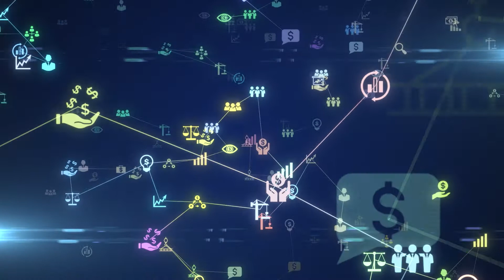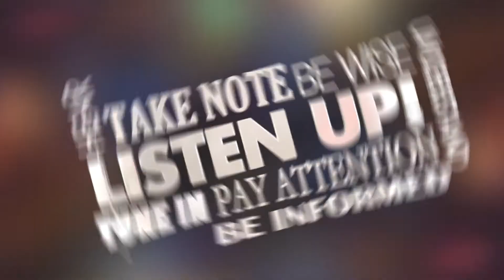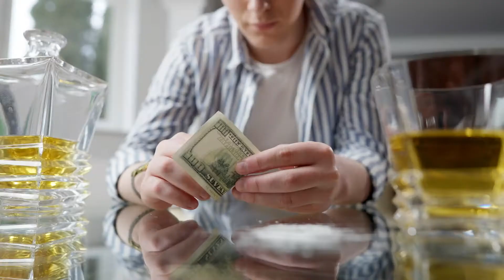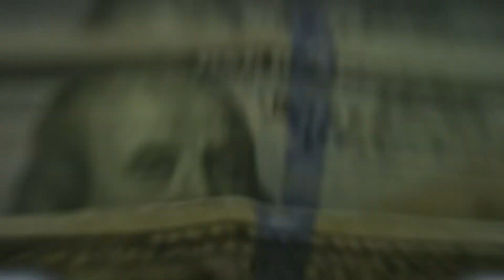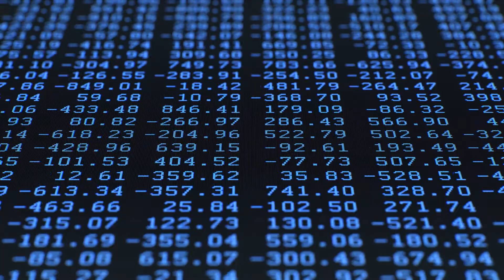What if Money Doesn't Matter?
🌟 Discover "what if money doesn't matter?" 🌟 Is money the only thing that truly matters? 🤔 In this thought-provoking video, we delve into the age-old question about the significance of money in our lives! 💸💭

💰 We've all heard it before: "Money isn't everything." But is that really the case? Join us as we explore the surprising ways money influences our lives and shapes our decisions, both big and small! 💡

💸 What money can buy 💸
From life's essentials to enriching experiences, having money opens up endless possibilities! Discover how money can provide the freedom to pursue your passions and lead a fulfilling life! ✨🌟

💸 Things money can't buy 💸
Although money opens doors, it can't buy everything. Learn why health, love, and respect are priceless treasures that money can't replace. Discover the importance of prioritizing these aspects while striving for prosperity. 💕🙌

💡 Is money the answer to everything? 💡
While money can empower us to shape our lives, it's crucial to recognize that it's how we use this power that matters most. We'll explore how money can enhance our lives but can't replace personal responsibility and genuine connections. 🌟✨

We want to hear from YOU! Share your thoughts on whether money truly rules our world or if there's more to life than just dollars and cents. Drop your opinions and experiences in the comments section below! 👇🗣️

🤣😄 Relative joke: "Why did the money go to school? To get better 'cents'!" 😄🤣

🌟 Don't miss this enlightening video! 🌟 Like 👍 and share 🔗 it with your friends and family to spark a meaningful conversation about the role of money in our lives! Together, let's explore what truly matters most! 💖🤗